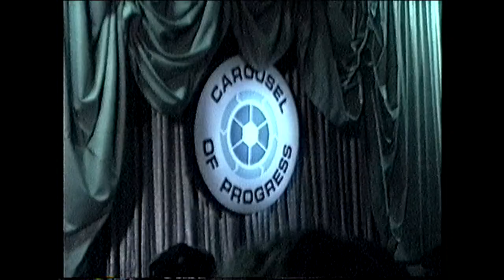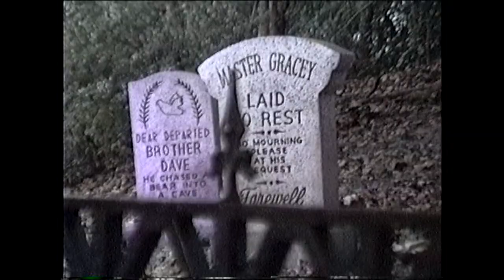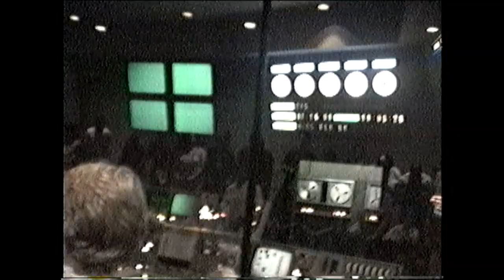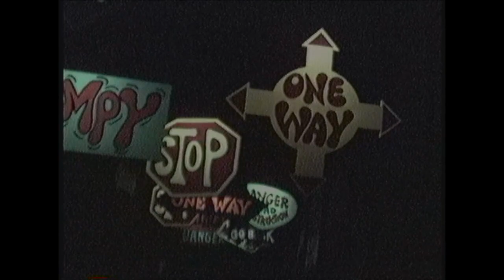Walt Disney World Magic Kingdom 1990 Vlog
With on ride POVs of numerous major attractions take a trip back to December 1990 into the Magic Kingdom (apparently my first ever vlog)